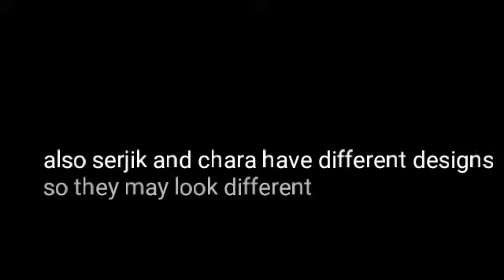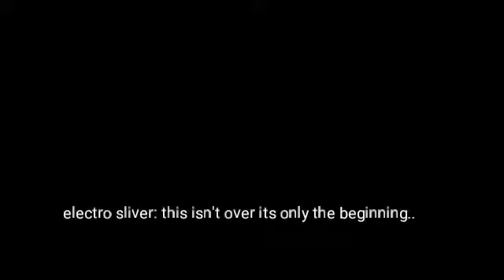chara is crazy part 3 | Electro Sliver vs chara rap battle (fake callab)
Electro Sliver and chara rap battle it out to get serjik!!

Sup y'all I'm on Instagram as @serjiks_animations. Install the app to follow my photos and videos.